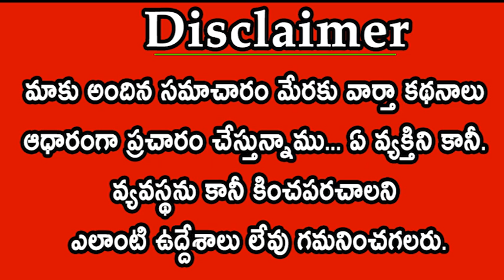Anil Kumar Yadav Comments On Nara Lokesh Tractor Driving In Village Roads | TDP | Nellore Meeting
ap news
ys jagan
ys jagan mohan reddy
ysrcp
janasena
pawan kalyan
janasena live
ysrcp live
tdp live
mataku mata
congress party
narendra modi
cricket live
public talks
cinema rajikiyalu
Telangana news
telangana news live
kcr live
kcr speech
kcr news
ktr speech
ktr live
trs party
trs live
Roja Speech
Kodali Nani
Ambati Rambabu